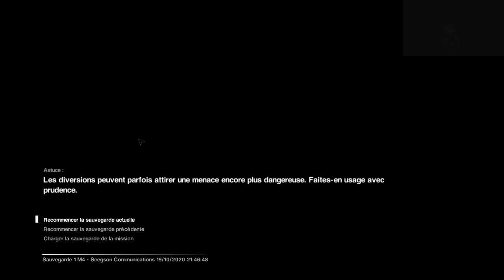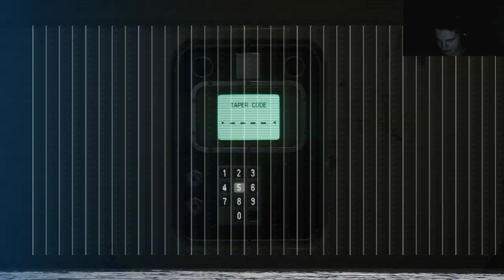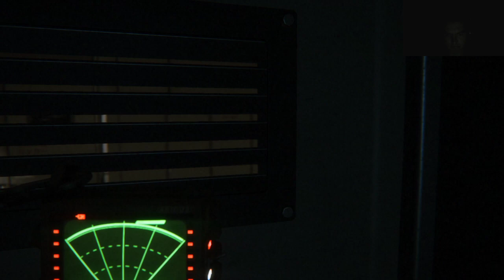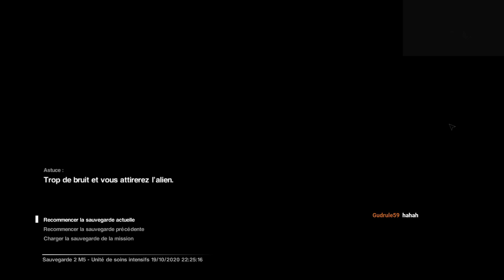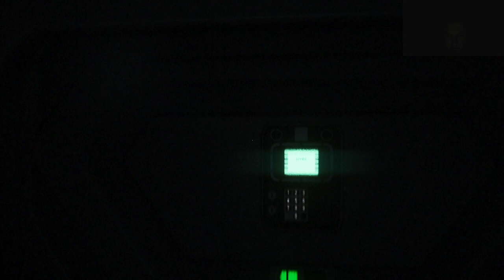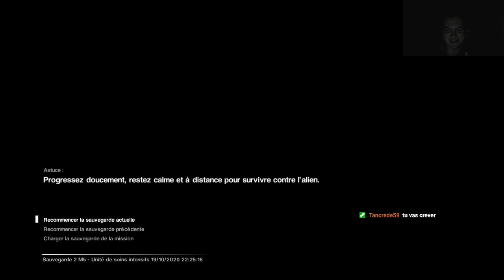Alien: Isolation #4 - Le pire chirurgien du monde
C'est le mois d'Halloween alors on se fait peur! Sachant que je suis un gros flippé des jeux d'horreur, ca ne va pas être difficile... On se fait Alien: Isolation, adaptation de la célèbre Saga de Ridley Scott.